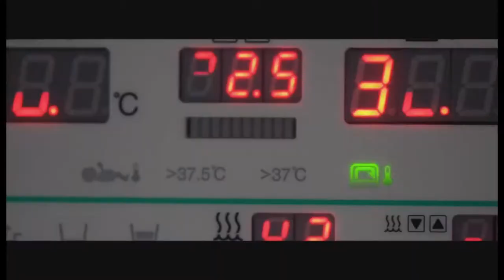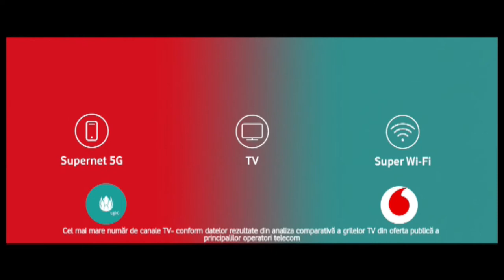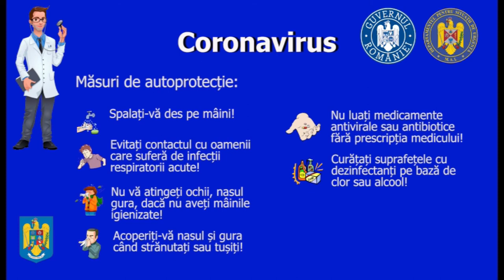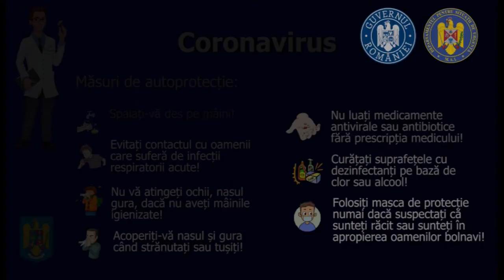Tineri Talentati partea 2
Emisiunea  din 24 October 2020